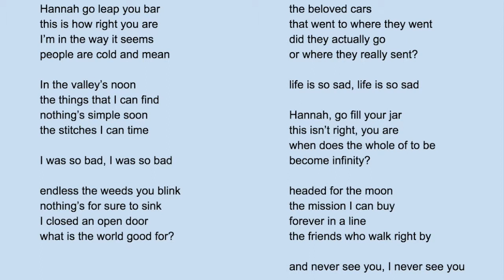Leap your Bar (Frusciante Cover)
Cover of the last song from John Frusciante's album Curtains